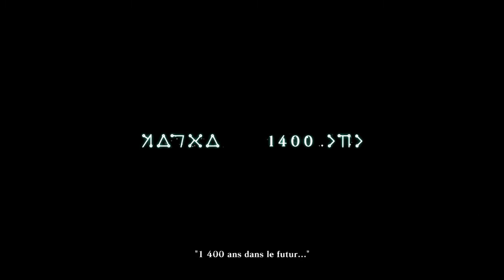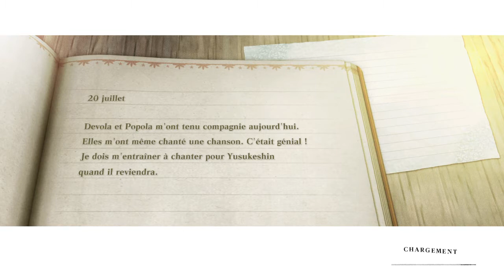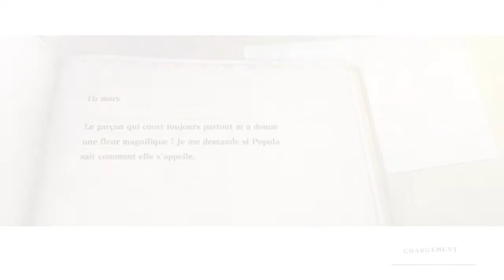NIER REPLICANT REMAKE. #36. MODE DIFFICILE.